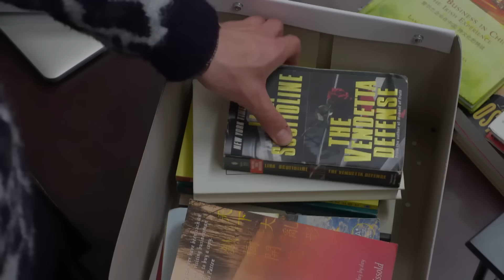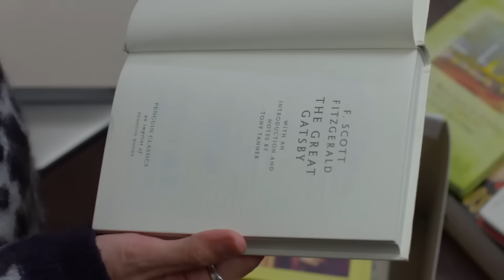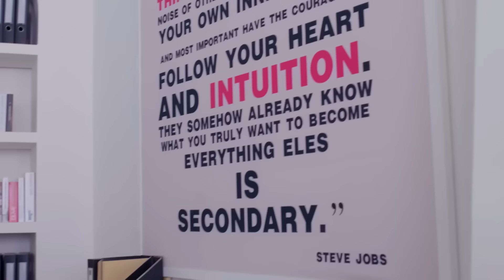心機女故意勾搭總裁讓灰姑娘誤會，沒想到總裁不吃這一套，一把抱過灰姑娘：她是我的女朋友！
【劇名】杉杉來了  SSLL
【劇情介紹】公司老闆封騰的妹妹封月急需輸血，而她稀有的血型偏巧只有杉杉才有。一向正能量滿滿的杉杉，偏偏成為封騰最愛欺負折磨的對象，有趣的故事拉開序幕……